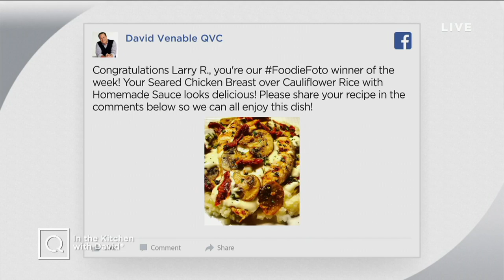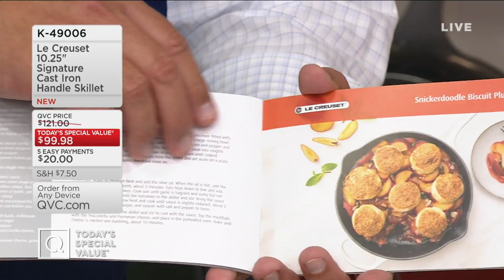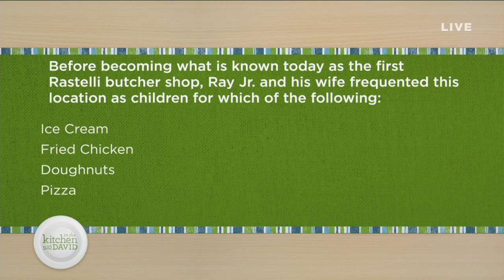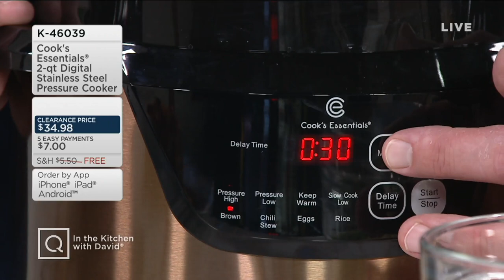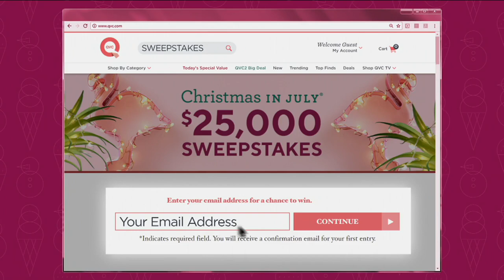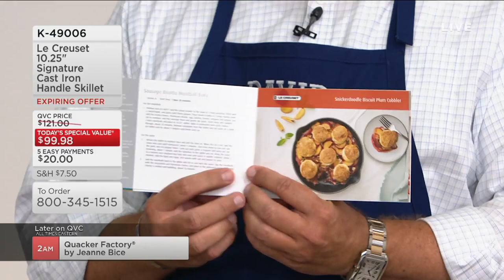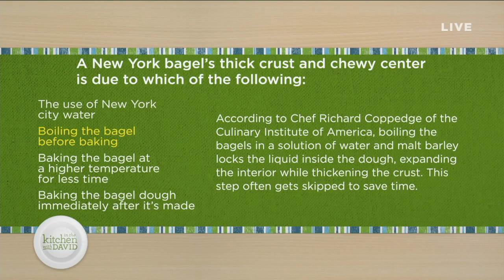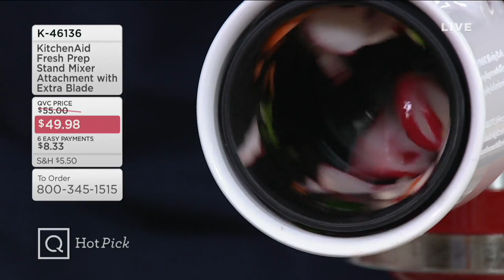In the Kitchen with David | July 10, 2019